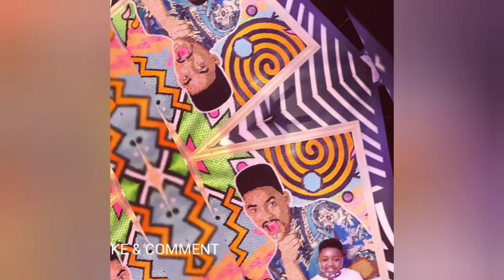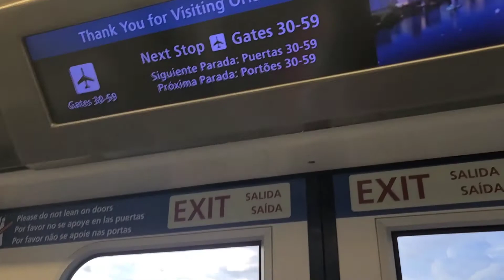TRIP TO FLORIDA🍊 mini vacation | he caught a LIZARD